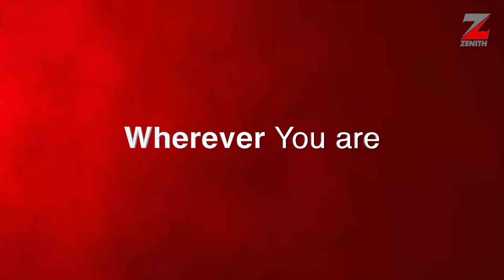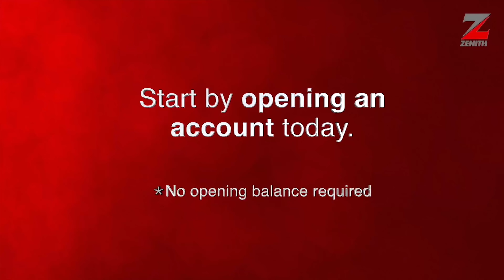Kachi Ekezie of Kaptain Foods: Part 1 | Binging with GameChangers | S2EP11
Kachi Okezie had a strong career in oil & gas but let passion lead him to Agriculture! He is the founder and CEO of Kaptain Foods, producers of Kaptain Ready Stews which is a blend of pre-cooked and packaged food products free from chemical additives and artificial preservatives.
Kaptain Ready Stews is now distributed across over 300 stores nationwide and is exported to countries like Ghana, U.S and the U.K.

Kachi started out making his Ready Stews in his kitchen, working from his two bedroom apartment in Lagos but his company now has a staff strength of over 30 people.

Kachi is one of five Nigerians who made it to the Forbes 30 most promising African entrepreneurs list in 2017 and his chat with Seyi Banigbe is so insightful. Enjoy!